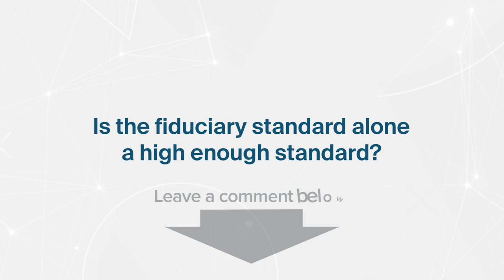Fiduciary | Helpful Animation Video | Finance Strategists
A Fiduciary is simply someone who is legally and ethically bound to make decisions in the best interest of the client.

Fiduciaries can be found in many different relationships, such as an investment advisor to an investor, a corporate board member to the shareholders, a guardian to a ward, and a few others.

These individuals, with a fiduciary responsibility, meet what is known as the “Fiduciary Standard,” which requires advisors to operate in “good faith,” disclose any possible conflicts of interest, and advise solely in the client’s best interest.
0:00 Intro
0:08 Fiduciary Definition
0:44 The Suitability Standard
0:59 The Fiduciary Standard
1:19 Discussion